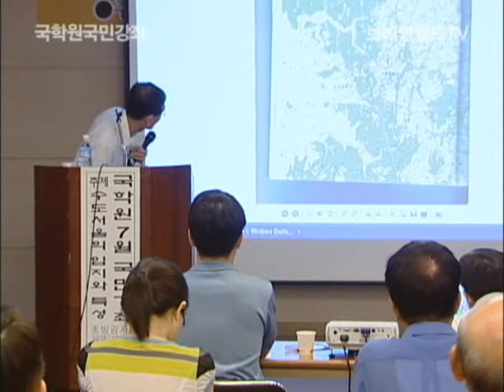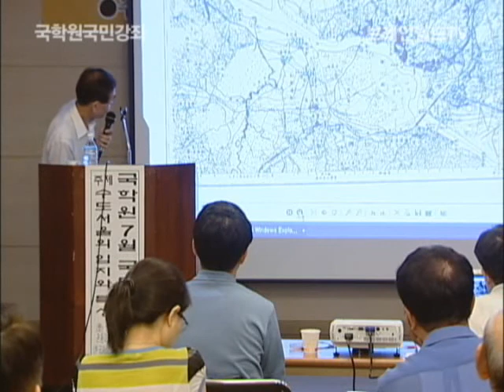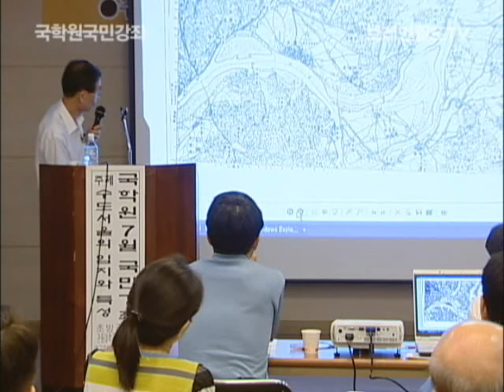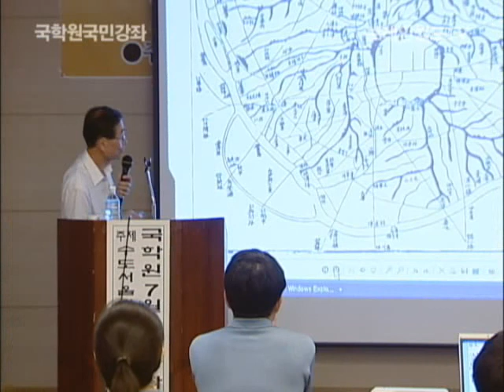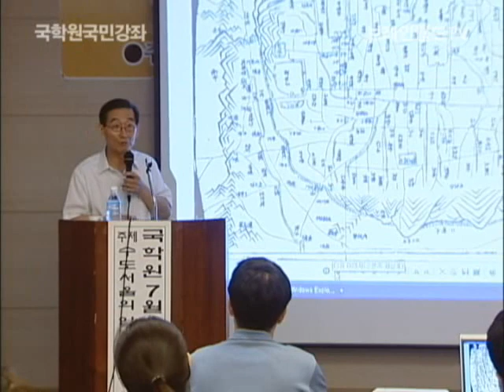61회 국민강좌